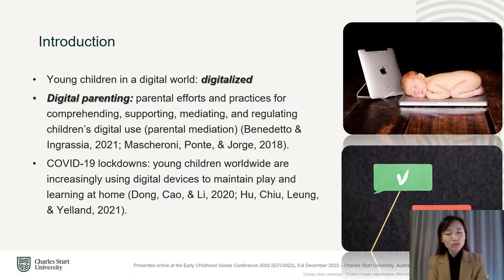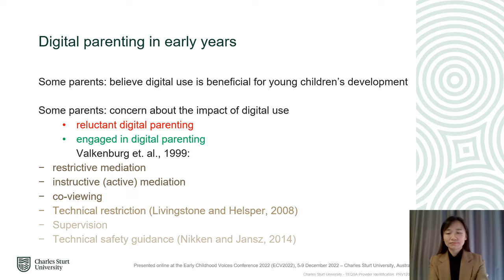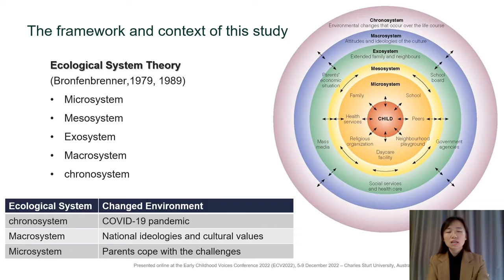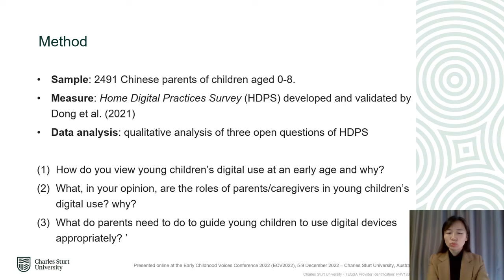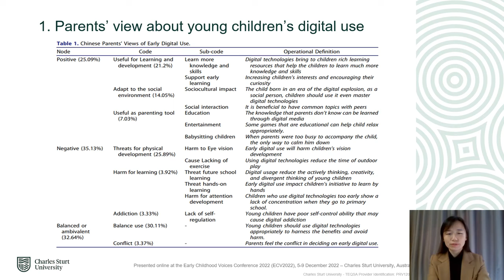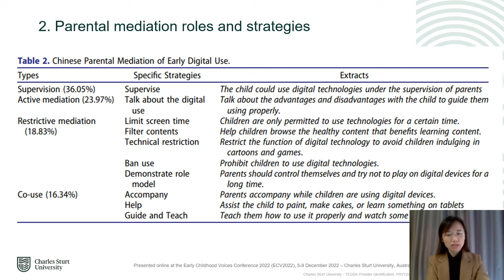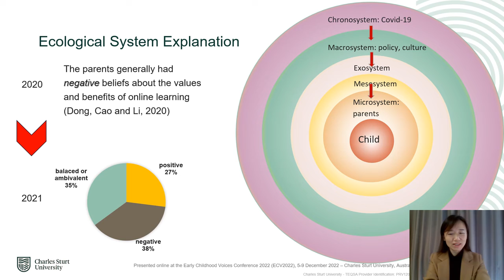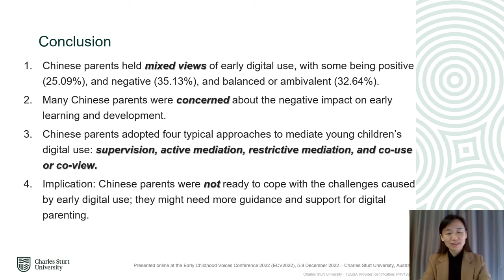ECV2022-310 Digital child and digital parenting during the COVID-19 lockdown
Simin Cao, Shanghai Normal University, China